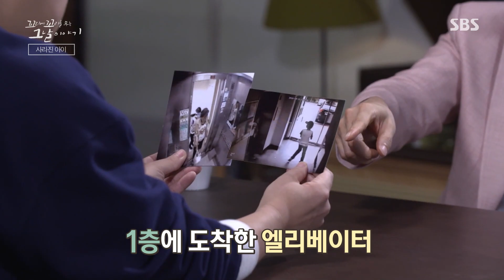CCTV 속 거리를 둔 채 걸어가는 엄마와 아들의 모습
꼬리에 꼬리를 무는 그날 이야기에서는 2016년에 대구에서 일어난 일가족 변사 사건에 대해 이야기한다.